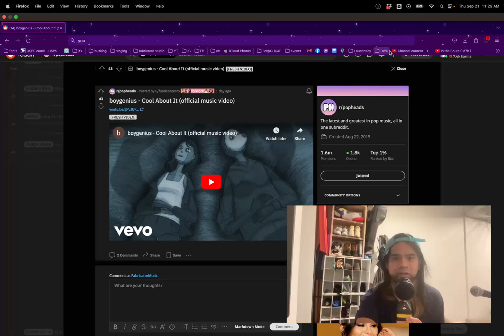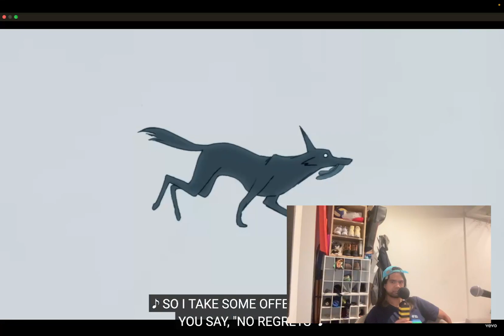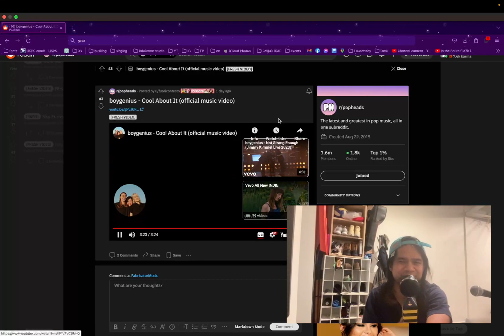Fabricator reacts: boygenius - Cool About It (official music video)